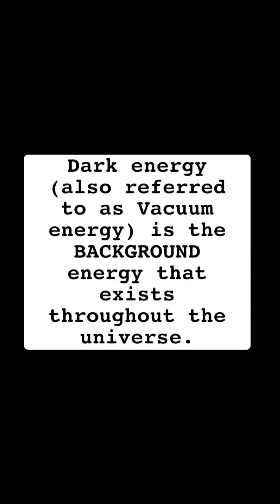What is dark energy?!?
Xoxo